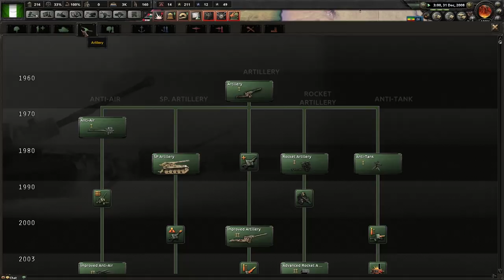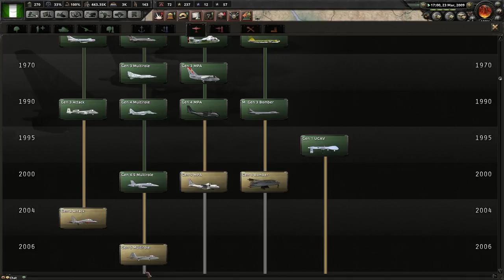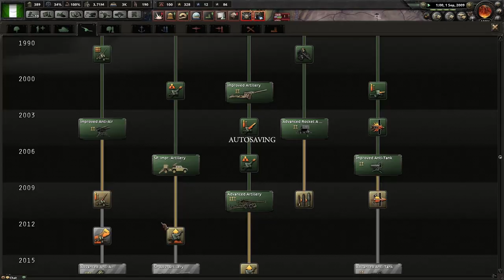Hearts of Iron IV: Millennium Dawn | African Union Multiplayer | Nigeria #8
It's been a while since we played Hearts of Iron IV and a multiplayer, so here is Millennium Dawn as a triad of African States with The Solar Gamer, Aldra Hill and myself. Our ambition? Great banter and glorious puns, as well as some nice map painting. I am playing as Nigeria, Solar as Ethiopia and Aldra Hill as Zimbawe.

My episodes are edited down if you haven't noticed, so they are equivalent to several of Solar's and Aldra's.

★ Now for the generic stuff. ★

►Who am a I? Your favourite strategy let's player. I just am; accept it; don't quibble; there is no time for that.

►FAVOURITE IF YOU FEEL LIKE IT